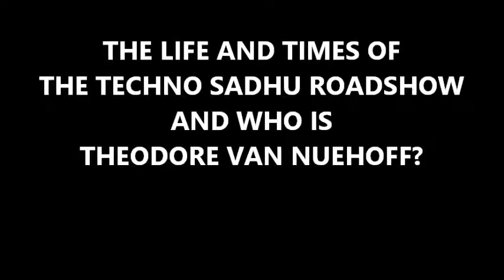BOOT STRAP SCHOOL OF ART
THE LIFE AND TIMES OF THE TECHNO SADHU ROADSHOW
AND WHO IS THEODORE VAN NUEHOFF
ROMANCE AND ADVENTURE PART TWO